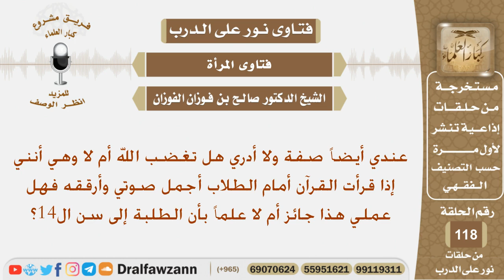ماحكم قراءة المرأة القرآن بصوت جميل ورقيق أمام الطلاب علما أن الطلاب إلى سن ال14؟ الشيخ صالح الفوزان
نص السؤال:
عندي أيضاً صفة ولا أدري هل تغضب الله أم لا وهي أنني إذا قرأت القرآن أمام الطلاب أجمل صوتي وأرققه فهل عملي هذا جائز أم لا علماً بأن الطلبة إلى سن ال14؟
السيرة الذاتية :
للاشتراك في قناة الشيخ صالح الفوزان

رئيس الفريق
لمشروع كبار العلماء